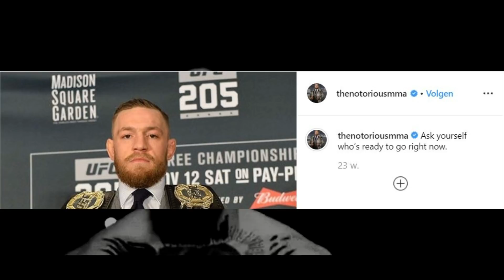The Tragic End of Conor McGregor!? (Why he STOPPED Fighting After Khabib Fight!)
We will be taking a close analysis at Conor McGregor's inactivity following his loss to Khabib Nurmagomedov at UFC 229.

UFC 242: Khabib Nurmagomedov vs Dustin Poirier holds the answers

📺 video credit:
UFC/WME/UMG